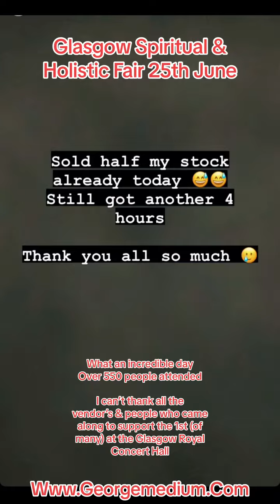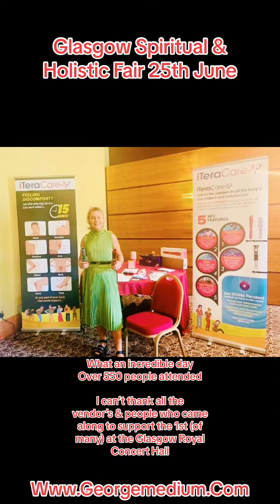‼️What an incredible day‼️ Over 550 people attended…I am blown away! Thank you thank you thank you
‼️What an incredible day‼️ Over 550 people attended…I am blown away! Thank you thank you thank you 🙏🏻 I can’t thank all the vendor’s & people who came along to support the 1st (of many) at the Glasgow Royal Concert Hall Spiritual Centre glasgowspiritualandholisticfair georgethemedium glasgowroyalconcerthall glasgowspiritualcentre positivevibes The Medium